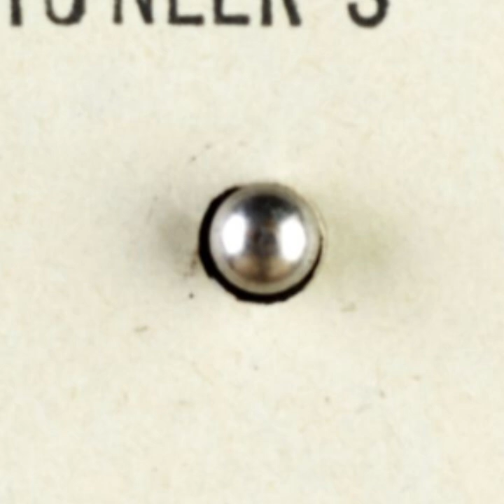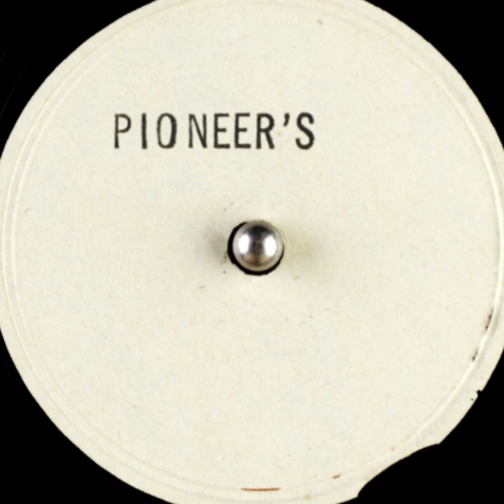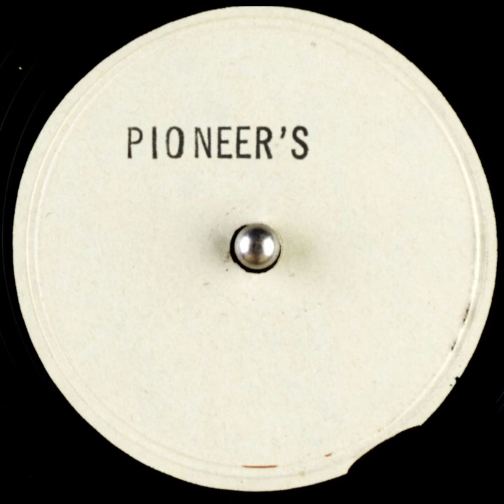Pioneer's [Matrix T 5008 A - Flipside is Blank] - 78rpm Party Record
This is a remake of "The Pioneers" by "The Arkansas Traveler". The person doing this version has a southern accent.